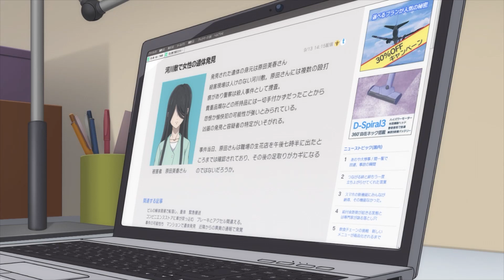(3) In/spectre season 2 Episode 3 Full Recap and Summary | Anime Recap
Typical Nobody Chosen as a Summoner Thanks to the Power of a 9 Million Year Old Goddess Weakest Kid In His Village Makes Everyone Love Him In Future Cockroaches Has Evolved Into a Giant Monster Beyond Measure | Anime Recap Guy
Anime Recapped Anime Capped Top Cover Movies Anime Explained Anime Recap Guy AniTV AniSpot Recap-kun Explained Recapped AniCapped Aniplot PAnime Mr Recap MrRecap